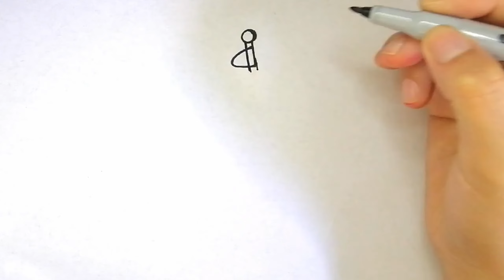How to draw a pirate boat